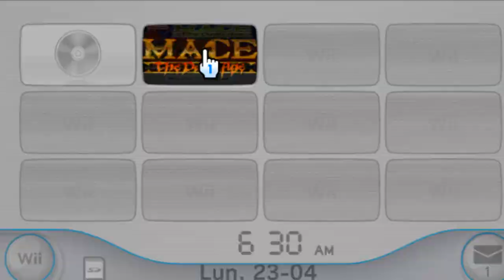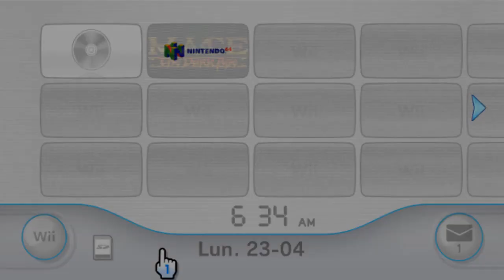Mace: The Dark Age WAD [VC N64] Wii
NUEVO!! Juego inyectado y editado por mi en formato WAD para Nintendo Wii, Mace: The Dark Age es una lucha videojuego lanzado por Atari Games para maquinas Arcades en 1997 y portado por Midway para la Nintendo 64 en 1997. Al igual que muchos juegos de lucha de la época, su estilo está marcado por la violencia extrema, con personajes matando de forma gráfica oponentes derrotados